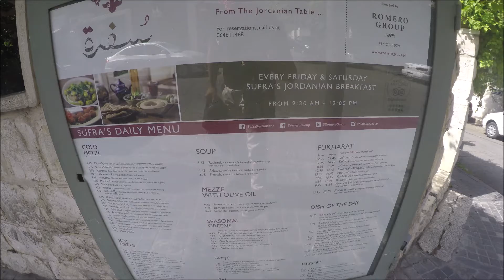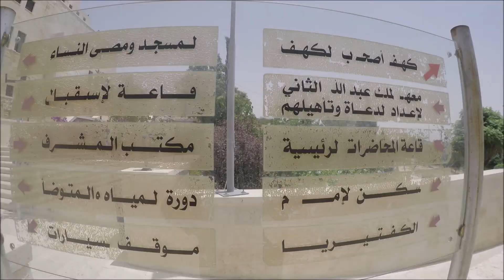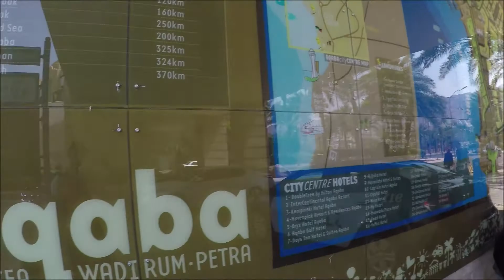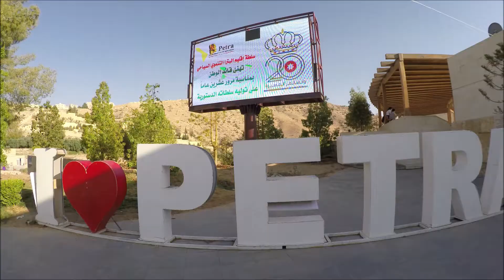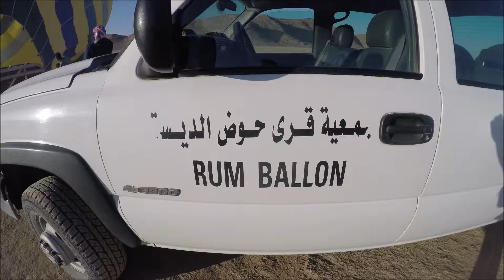🏺Welcome to Jordan🇯🇴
Road trip june 2019

-Amman
-Dead sea
-Aqaba
-Red sea
-Petra
-Wadi rum desert